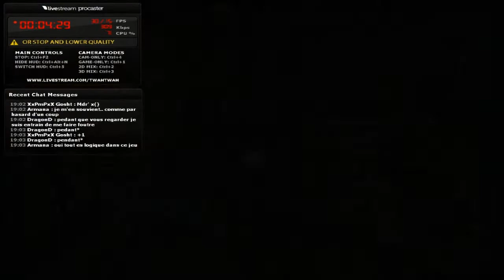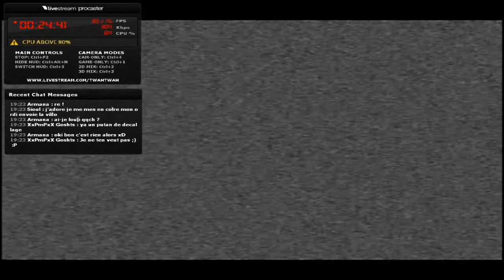Live sur Silent Hill 3, partie 2 : Lampe torche de mes deux...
J'avais juste oublié une chose dans Silent Hill... Quand tu veux trouver quelque-chose, il faut juste réfléchir de manière stupide et irrationelle... Genre éteindre la lumière d'une pièce alors que tu le fais JAMAIS durant tout le reste du jeu !